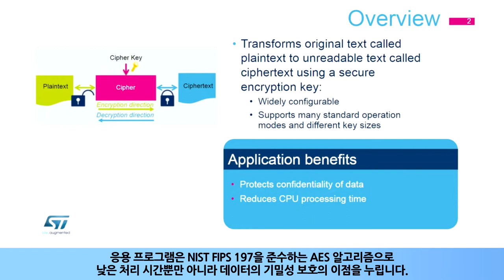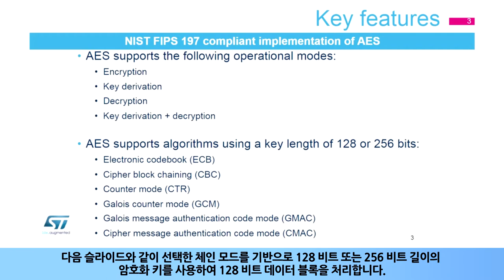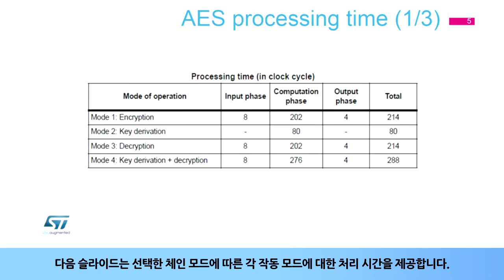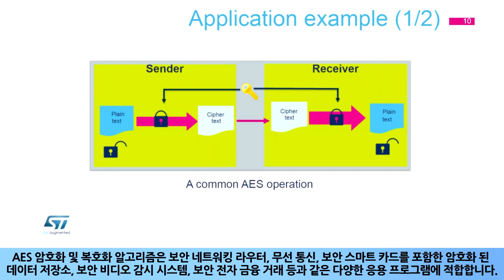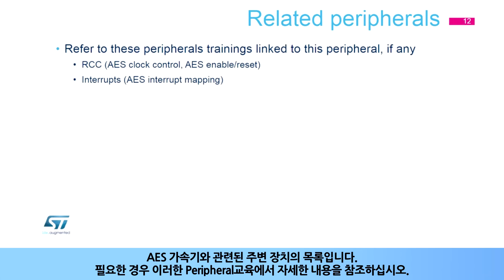STM32L4 OLT - Advanced Encryption Standard HW Accelerator (AES) [한글자막]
STM32L4에 내장된 Advanced Encryption Standard HW Accelerator (AES)에 대해 설명합니다.
암호화 처리에서 많이 사용되고 있는 AES 하드웨어 가속기의 특징에 대해 다룹니다.

아래 사이트들에서 더 많은 자료를 확인하세요.